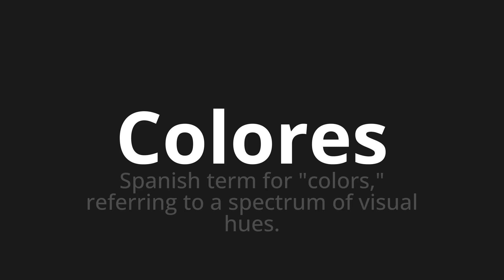How to pronounce Colores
Master the Pronunciation of 'Colores which means colors' - which means : Spanish therm for "Colors," Referring to a Spectrum of Visual Hues. 📝 with @PronunciationSpanish 🎓🗣️ - [Your Guide to Spanish]

Learn to pronounce 'Colores' perfectly in Spanish with our easy and engaging tutorial by @PronunciationSpanish! 📖📽️ In this comprehensive video, we provide you with native speaker examples 🗣️👂 and phonetic breakdowns 🎵 to ensure you get the pronunciation just right.

How to say Colors in Spanish